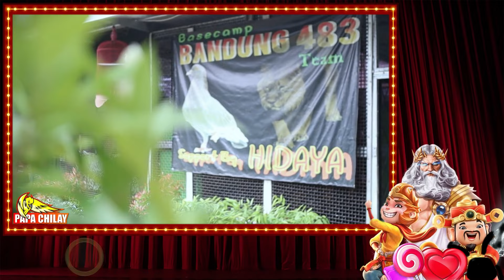✅HIDAYA MERPATI HASIL LELANG AMAL UNTUK PEMBANGUNAN MUSHOLAH AL-HIDAYAH JADI MASKOT TEAM BANDUNG 483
Salam Sahabat Merpati... pada video kali ini kita akan mereview liberty anak kenwood yang jadi maskot team angel sinter brebes